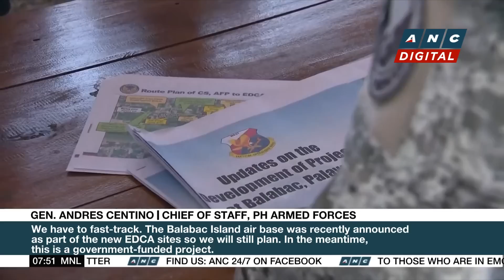PH lawmaker blames 'cartel' in onion industry for price increases | ANC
Rundown: The Philippine Agriculture Department looking for clarification on the real situation of onion supply in the country.